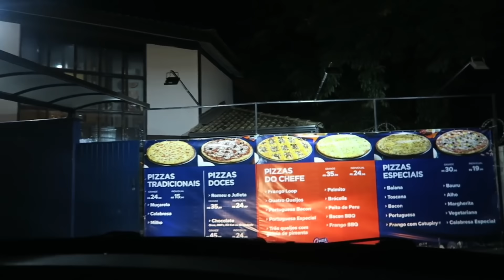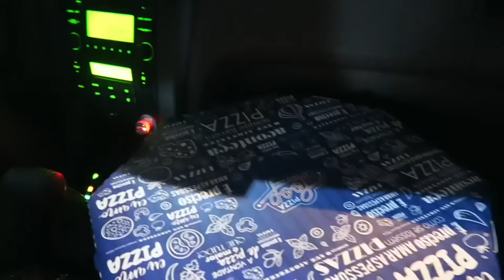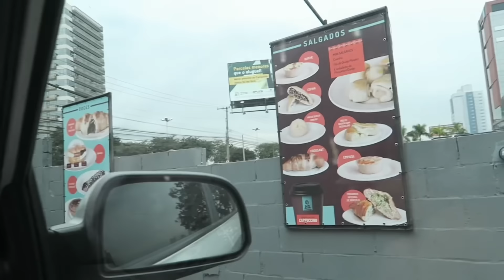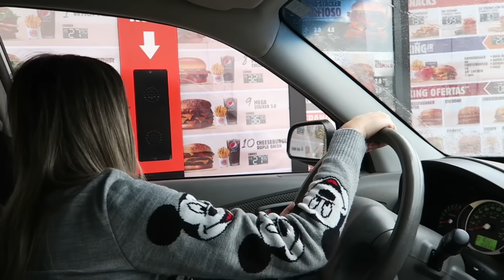24 HORAS COMENDO COMIDAS DO DRIVE TRHU🔥